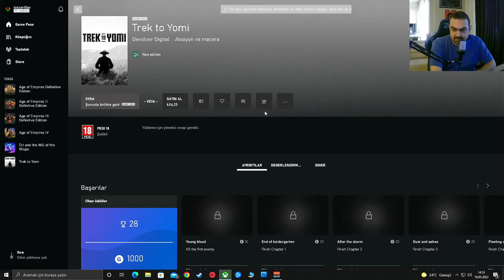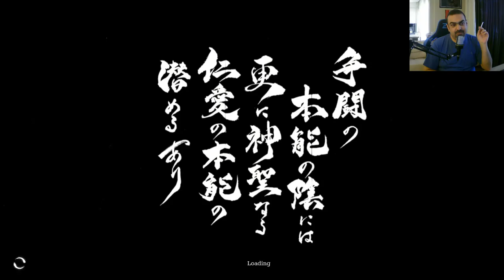Trek To Yomi - Türkçe Hikaye Modu - Bölüm 1 - End of Kindergarten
Türkçe Hikaye Modu

Bölüm 1 - End of Kindergarten